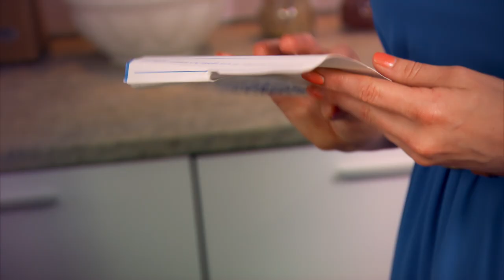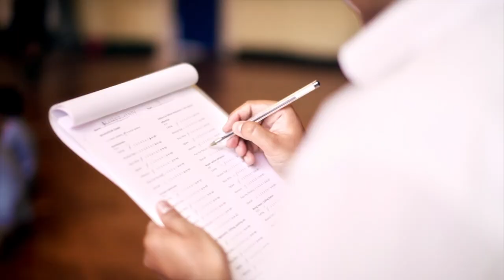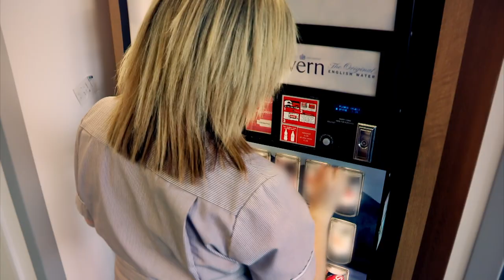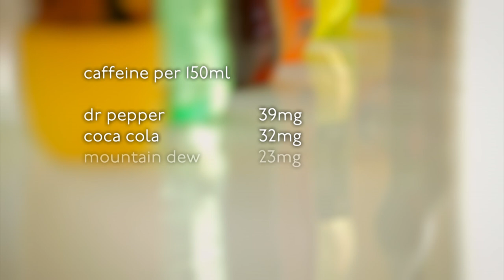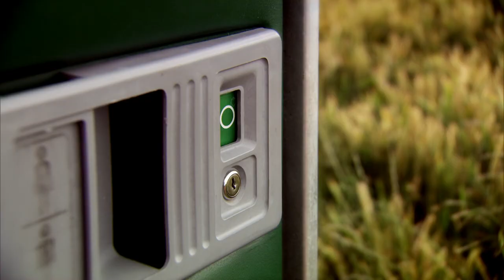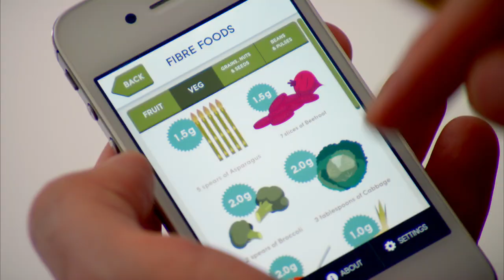What Can Urine Colour Tell You About Your Health? | The Food Hospital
At Dingle Asparagus Farm in Worcestershire, dietician Lucy Jones and GP Gio Miletto ask a group of 30 people to provide a urine sample. They all produce slightly different colours, but what does this mean? Dr Pixie McKenna meets with Dr Lynne Howells from Leicester University to look into claims that a spice used in our favourite curries - turmeric - may become an important weapon in the fight against bowel cancer.

Content licensed from All3Media International to Little Dot Studios.